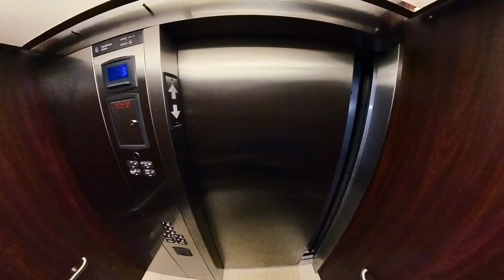Condo for SALE in Monroe Township NJ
🏡 Welcome to Your Dream Home in Monroe Township, Central New Jersey! 🏡

Discover the epitome of elegance in this stunning residence nestled in one of Central New Jersey's most sought-after communities. Located in Monroe Township, just 4 years old condo offers a luxurious living experience with a perfect blend of modern comfort and convenience.  The beautiful condo is move in ready!

⭐ Highlights:
This beautiful condo boasts a range of features, making it a standout choice for discerning buyers. From the moment you step inside, you'll be greeted by the contemporary design and thoughtful upgrades that enhance the overall living experience.

🌟 Key Features:
Spacious and well-designed layout
Ample parking for your convenience
State-of-the-art clubhouse for community gatherings and gym
Many upgrades throughout the residence
Prime location in a desirable community
Large size elevator for your convenience 24 hours
Biggest size model out of the 4 offered, “Carlsbad” with 1295 Sq Ft. area, Third Floor Unit, 2 Large Bedrooms (sizes: 15'x12' and 14'x12') each with Walk-in Closets, 2 Full Baths, Beautiful Kitchen with Espresso Cabinets and Granite Counter Tops, Stainless Steel Appliances, Breakfast Bar, Dish Washer, Washer & Dryer, Refrigerator, 9 Foot Ceilings, Formal Dining Room, Living Room, Balcony.

🛠️ Upgrades:
Brand new, unused Wooden floors throughout, comes waterproof, and lifetime warranty.
Brand new garbage sink disposal
Kitchen backsplash
Master bathroom shower with thick glass door and upgraded shower heads
Light and Fans with both bedrooms
Entire house, freshly painted
Fire and carbon monoxide sensors

🚗 Parking Paradise:
Say goodbye to parking woes! Our residence offers ample parking space, ensuring a hassle-free experience for you and your guests.

🏠 Community Charm:
Experience the charm of community living with a state-of-the-art clubhouse. Whether you're hosting events or booking an office space for your meetings, or simply enjoying leisure time, this space is designed for your comfort, work and enjoyment.

📍 Prime Location:
Centrally located in Monroe Township, you'll have easy access to local amenities, schools, and recreational facilities. It's not just a home; it's a lifestyle upgrade.
Future walkable shopping complex is coming very soon and already under construction across the street.
Route 9 - 10 mins, Route 18 - 11 mins, Route 33 - 13 mins.  Bus services to NYC - 10 mins.  Train station - 10 mins.  3.3 miles to the very desirable Monroe Township schools.
In addition, you’ll find all major grocery stores, shopping, Costco, as well as Old Bridge Premium outlets within 10 mins on Route 9.

📞Ready to make this dream residence yours? Your new home awaits!